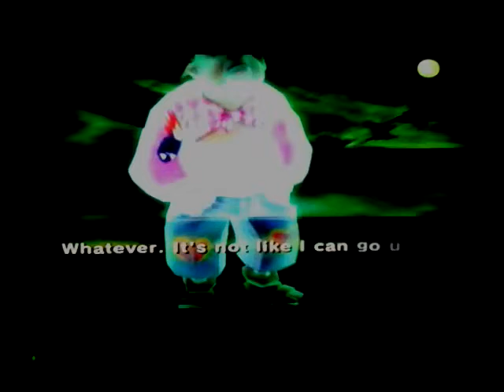PUDDLE HYLIA | Zelda: Twilight Princess Ep. 17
Kewl